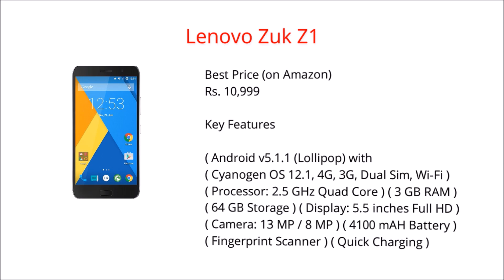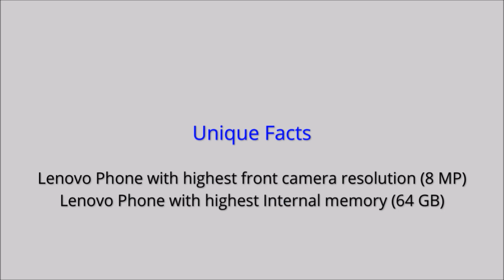Lenovo Zuk Z1 with best processor (2.5 GHz, Quad Core) ! 4100 mAH Battery ! 3 GB RAM !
Lenovo Zuk Z1:
MOBILE DETAIL IS HERE.

) Lenovo Zuk Z1 (
Best Price (on Amazon)
Rs. 10,999

Key Features

Android v5.1.1 (Lollipop) with
Cyanogen OS 12.1, 4G, 3G, Dual Sim, Wi-Fi
2.5 GHz Quad Core 3 GB RAM 64 GB Storage 5.5 inches Full HD13 MP / 8 MP4100 mAH Battery Fingerprint Scanner Quick Charging:

Unique Facts
Lenovo Phone with highest front camera resolution (8 MP)
Lenovo Phone with highest Internal memory (64 GB)

Lenovo Zuk Z1 Specifications:

General Specifications
Launch Date 10 May, 2016
Price Rs. 10,999
Brand Lenovo
Model Zuk Z1
Color White, Grey
Form Factor Bar
Category Smartphone / Phablet
Dual Sim
Sim Card Dual Nano Sim
Fingerprint Scanner
Operating System Android V5.1.1 (Lollipop) With Cyanogen OS 12.1

Camera
Rear Flash Dual LED Flash
Front Camera Sensor Omni Vision OV8865
Rear Camera Sensor Exmor-RS CMOS
Rear Camera Aperture f/2.2
Front Camera Aperture f/2.2
Rear Camera Features Geo Tagging, Optical Image Stabilization, Slow Motion, HDR,Image optimization algorithm,Blue glass infrared ray filter,face detection,panoramic lens,burst mode
Rear Auto Focus
Video Recording 1920x1080 @ 30 FPS, Full HD

Calling & Messaging
Phone Book Unlimited
SMS
MMS
Instant Messaging

Entertainment/Multimedia
Headset
Audio Format WMA, FLAC, eAAC+, WAV, MP3
Video Format 3GP, H.263, H.264, WMV, MP4
Speaker

Processor & RAM
Processor 2.5 GHz Quad Core 32-bit (Krait 300)

Display
Size 5.5 Inches (Large)
Screen Full HD IPS Display
Screen Protection Gorilla Glass
Sensors Accelerometer, Proximity Sensor, Ambient Light Sensor, Digital Compass, Fingerprint Identity Sensor, Hall Sensor
Resolution 1080 x 1920 Pixels, Full HD
Pixel Density 401 ppi
Colours 16M
Keyboard Touch
Screen to Body Ratio 69.13%
Other Input Features Multitouch

Battery
Battery Capacity 4100 mAh
Battery Type Li-Poly, Non Removable
Stand By Time 4G 526 hr
Talk Time 4G 48 hr
Music Play Time 120 hr

Connectivity
GPRS
2G GSM 900/1800 MHz
3G HSDPA 2100 MHz / HSDPA, 21 Mbps; HSUPA, 5.76 Mbps
4G LTE / LTE
WiFi Wi-Fi 802.11 b/g/n, Wi-Fi Direct, hotspot
Bluetooth V4.1
GPS With A-GPS Support
USB Port USB 3.0 Type-C
Edge
Miracast
USB OTG
USB Type-C

Additional Information
Items in the Box Handset, Charger, User Guide, Warranty Card: